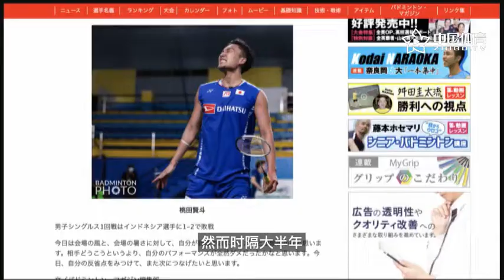【湯尤杯特輯】桃田贤斗康復新冠病毒後再挑大梁，山口茜、奥原希奪冠望壓力大